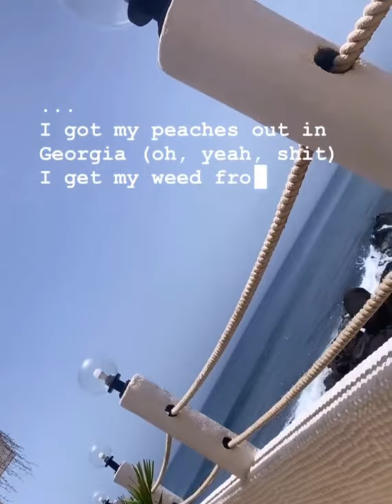VIRGINIE NDIAYE en compagnie de sa sœur Maimouna